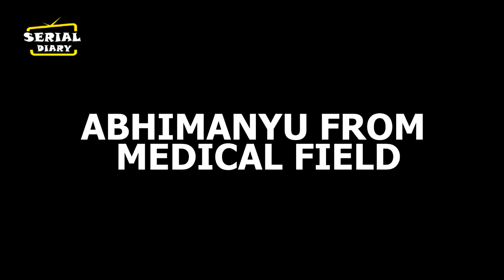YRKKH || तो इस तरह से ABHIMANYU को होगा AKSHU से पहली नज़र का पहला प्यार.....